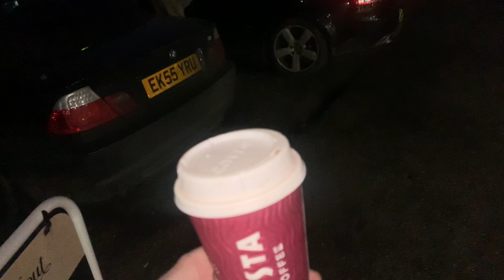Travelling Perks,DannySloggettVision & Abraham,2022